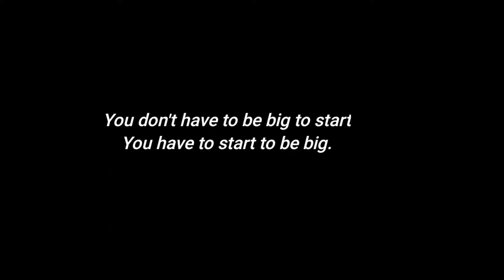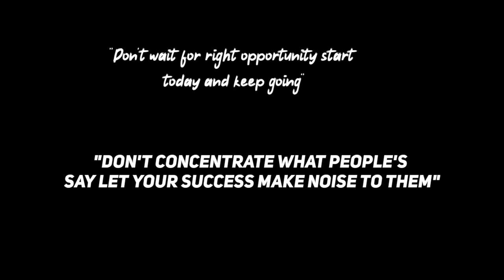Discussion about Current State Board Exams-2021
This is being made just to motivate all students just like me who even feel Sometimes low but never stops.